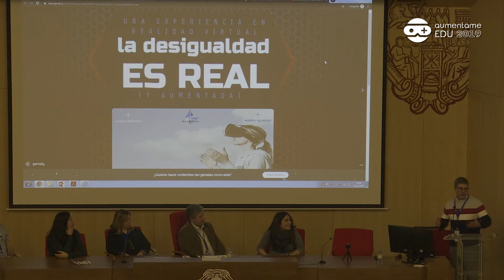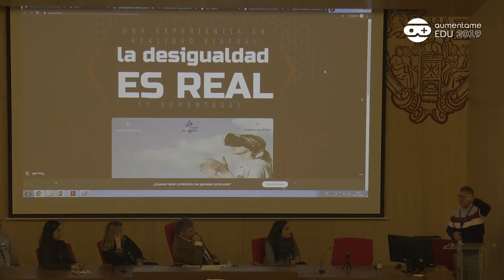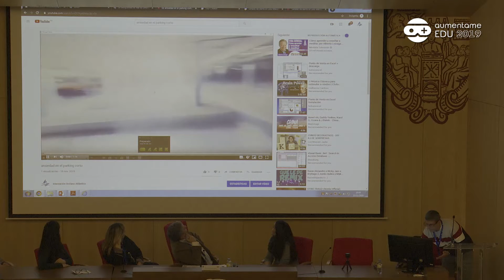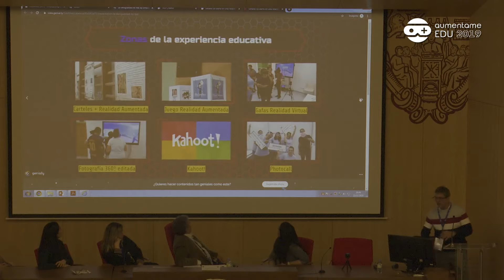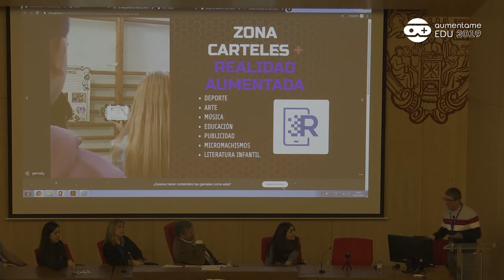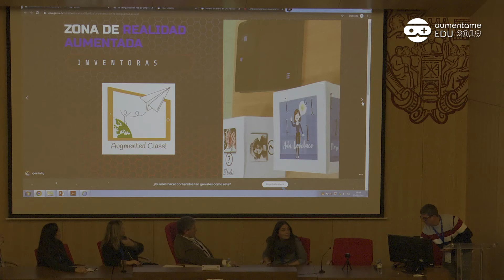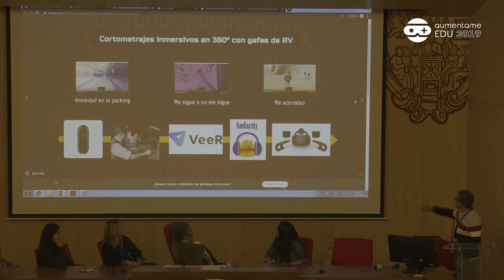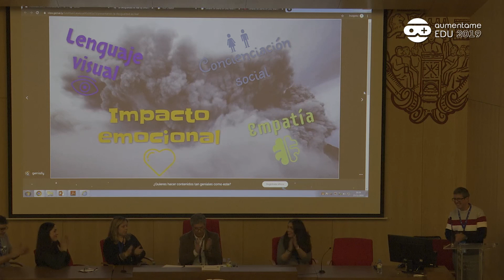C 14 Panel Comunicaciones y Experiencias Educativas III Google Expeditions, cómo generar contenido